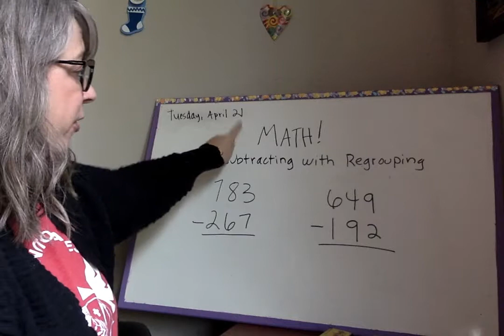5 math Tues 0421